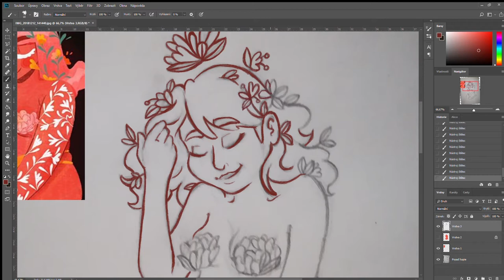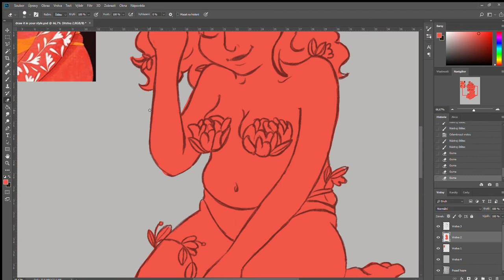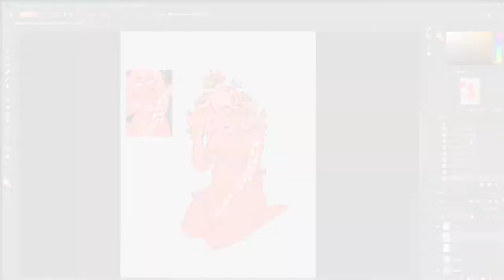Digitaly coloring Character in Photoshop